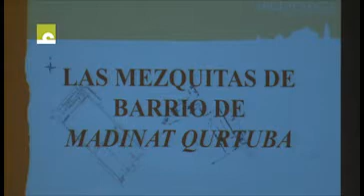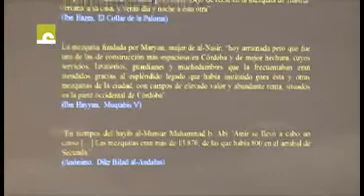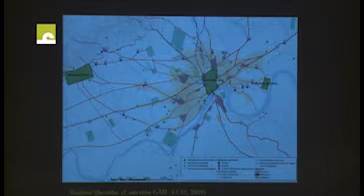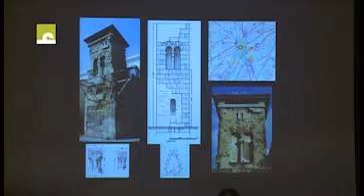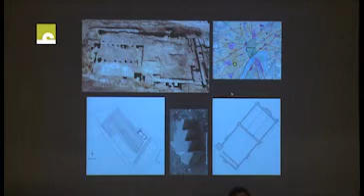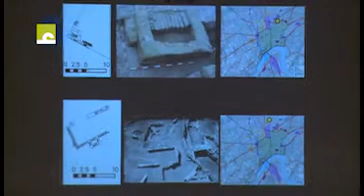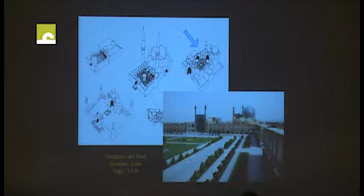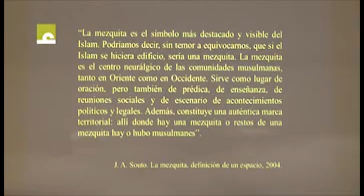Desvelando la Córdoba arqueológica: Qurtuba: Pequeñas mezquitas de Qurtuba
Vídeo de la conferencia ofrecida el 20 de septiembre de 2012 por la arqueóloga Carmen González.

En su ponencia, González dio a conocer, grosso modo, las pequeñas mezquitas de Córdoba, y analizó someramente la importancia que jugaron en la configuración y desarrollo de la vida en Madinat Qurtuba.

Las mezquitas son la plasmación material más obvia de la civilización islámica, además de un claro indicador territorial de su presencia. También son fundamentales para el desarrollo de la vida cotidiana de los habitantes de las ciudades dominadas por el Islam. Sin embargo, y para el caso concreto de Córdoba, las mezquitas secundarias han recibido muy poca atención por parte de los investigadores, quienes han polarizado los estudios y análisis hacia la Gran Mezquita.